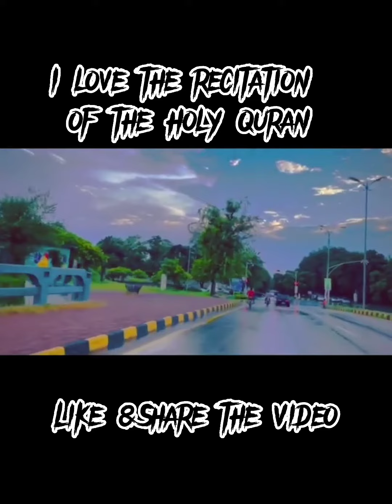Aesthetic Feeling's | Recitation of the Holy Quran | Natural Vlog#beauty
🌬❤❤❤✅Holy Quran✅❤❤❤👌👈👈👈

👉🍃🍃The Qur'an contains prayers, moral guidance, historical narrative, and promises of Paradise. It opens with a short prayer called the Fatiha, the most widely recited passage, and is divided into 114 chapters (suras) organized in descending length.